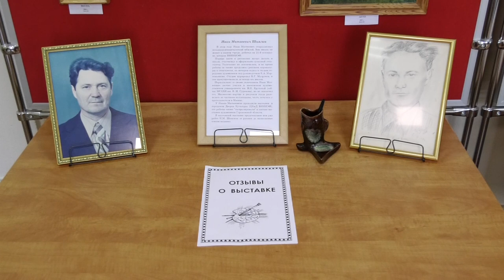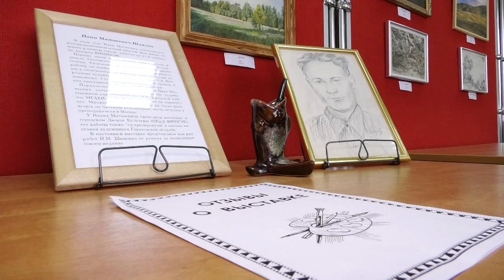Живопись разных лет